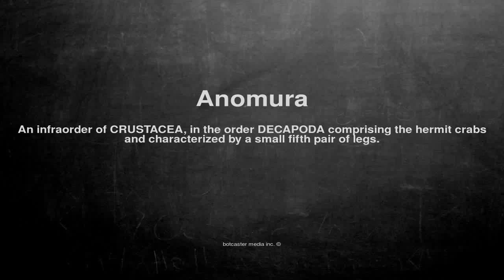Medical vocabulary: What does Anomura mean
What does Anomura mean in English?